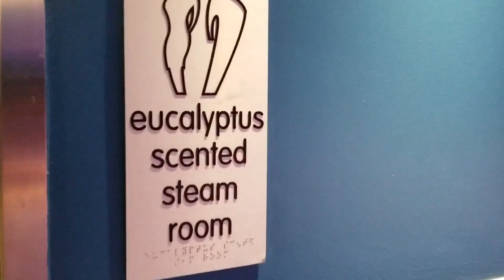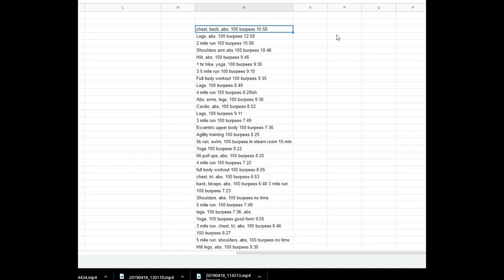100 Burpees A Day Challenge! Day 50 Progress!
Continuing the journey of the 100 burpee challenge, this is my day 50 progress video. I talk a little bit about the adventures over the last 50 days! This includes doing my burpees in a steam room, as well as achieving great progress on my time! You'll see I post my last 50 days of workouts as well as most of my times for the burpees each day.

Check out @Energetic_lee on instagram

Go Pro 7 Stand Alone
Go Pro 7 Bundle
My Trail Runners
Blue Tooth Tri Pod Selfie Stick
Head Strap
Chest Strap
GoPro 7 Batteries and Charger
64 gig memory card

Here is an outdoor tip for you!